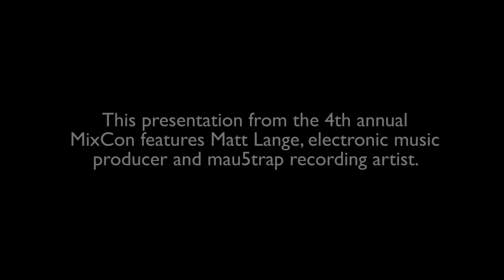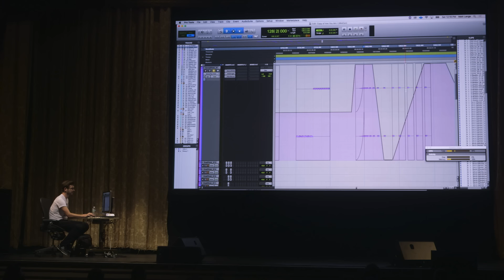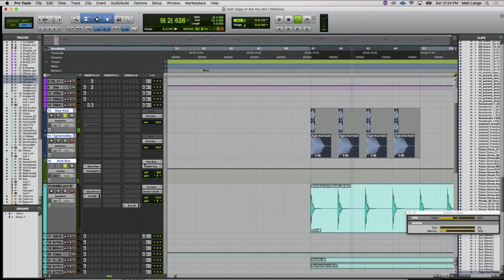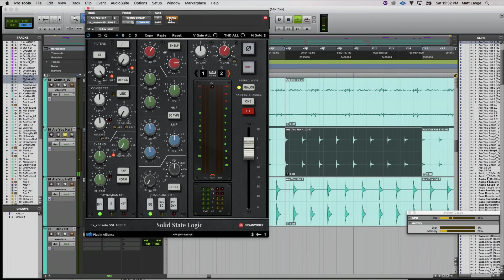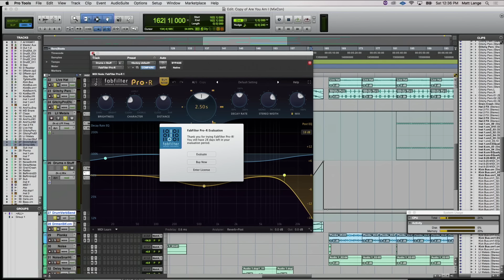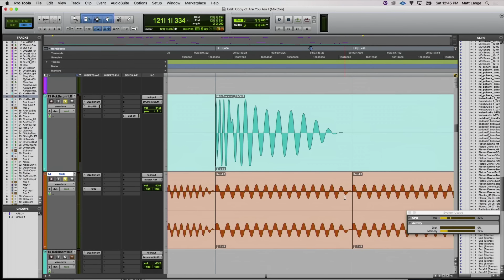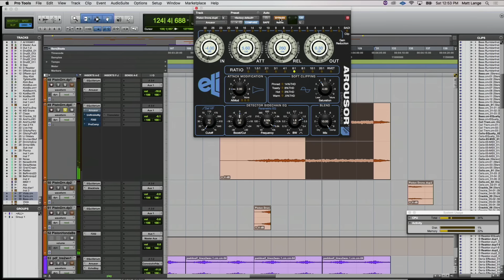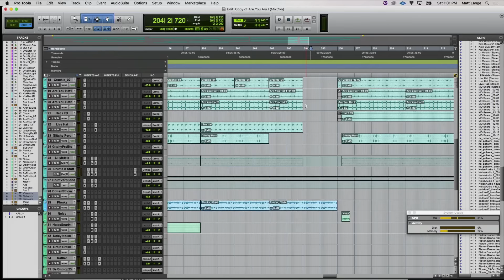Electronic Music Mixing Masterclass with Matt Lange [mau5trap records]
Learn to mix better than ever before with our FREE workshop, "The Top 5 Habits of Truly Great Mixers"

Matt Lange is an innovative and popular electronic artist who has released music on deadmau5' mau5trap record label, produced Thirty Seconds to Mars, and even composed soundtracks for video games like Counter-Strike: Go.

In this video, go deep with him as he takes us under the hood of a real electronic mix and imparts some hard-won wisdom and best practices for creating memorable, evocative, dance-able IDM.

This video was filmed at the fourth annual MixCon and made possible by Plugin Alliance.

Many thanks to Matt Lange for allowing us a deeper look at this track.  Listen to more music by Matt Lange